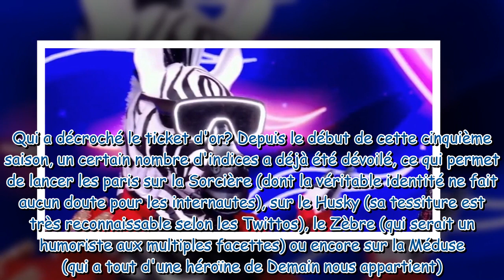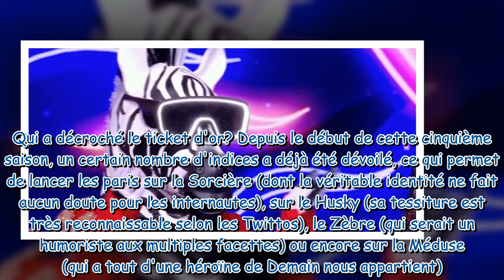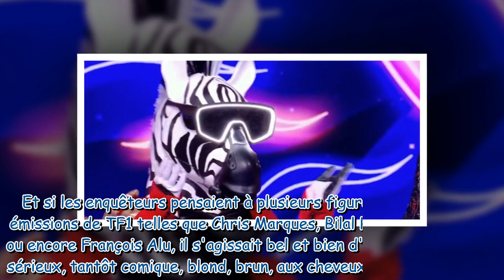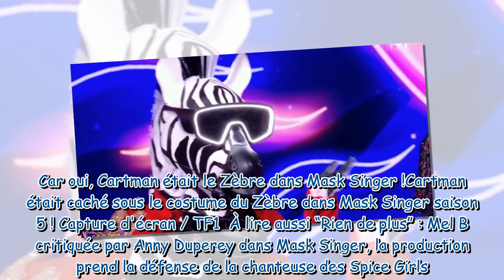Mask Singer : quelle célébrité se cachait sous le Zèbre et a quitté l’émission ce vendredi 5 mai ?